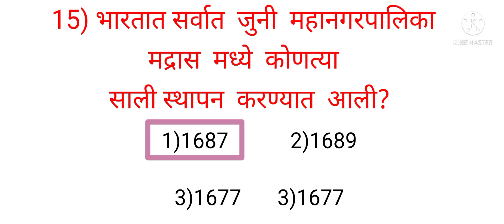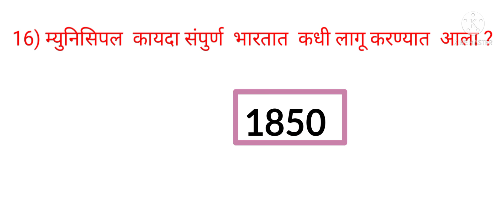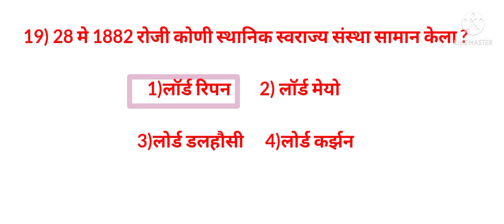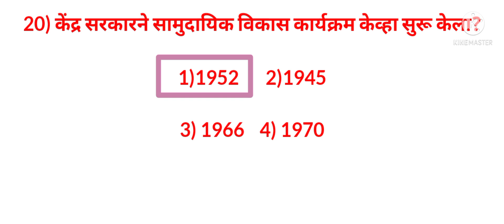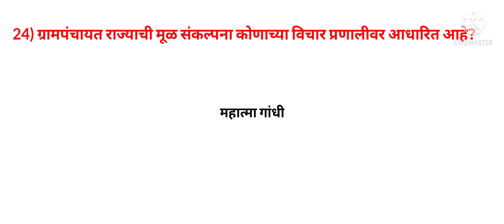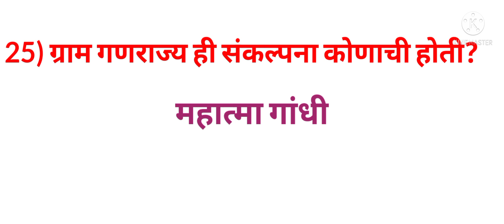⚛8️⃣1️⃣⚛स्पर्धा परीक्षा चैनल# तलाठी भरती 2022 # सामान्य ज्ञान मराठीत प्रश्नसंच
स्पर्धा परीक्षा chanal . All spradha pariksh  prash

तलाठी भरती २०२२ प्रश्नसंच

तलाठी व्याकरण
तलाठी लेखक व ग्रंथ

y guys thanks,

Youtob link